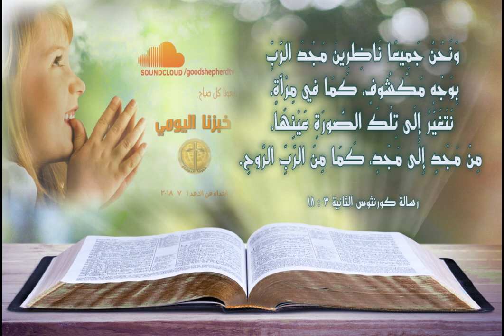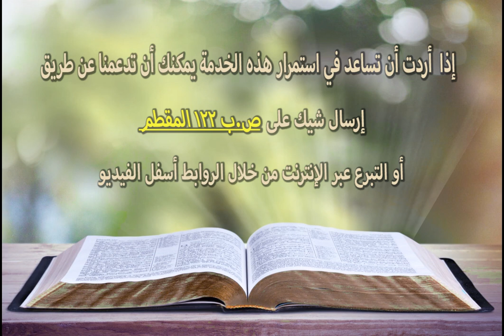التغير إلى صورة المسيح من مجد إلى مجد - خبزنا اليومي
إذا أردت أن يصلك تأمل روحي جديد كل صباح